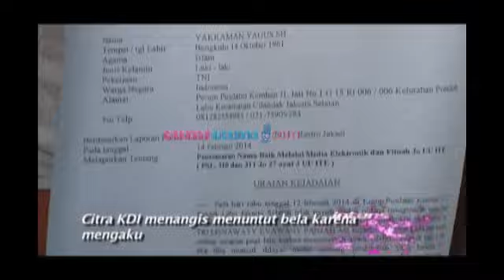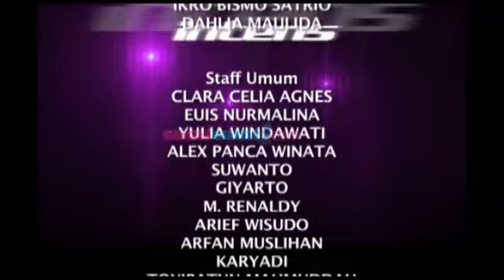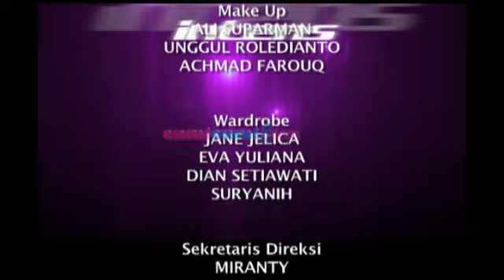Hot News: Citra KDI dan Nia Daniati - Intens 01 Juni 2014